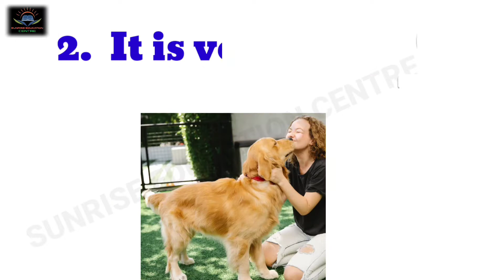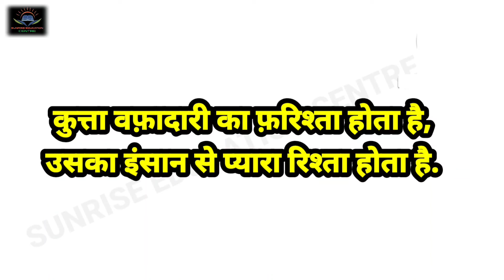THE DOG EASSY | 10 LINES ABOUT THE DOG | TEN LINES ABOUT IN EASSY IN ENGLISH AND HINDI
👍बारिश की बूँदें भले ही छोटी हों
लेकिन उनका लगातार बरसना
बड़ी नदियों का बहाव बन जाता है
वैसे ही हमारे छोटे छोटे प्रयास भी
जिंदगी में बड़ा परिवर्तन ला सकते हैं.💯

NAME AJAY KUMAR
B.Sc (Mathematics) B.Ed &CTET